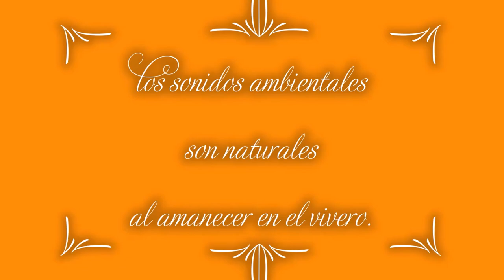Recorrido de cactus y suculentas con flores en Marcos Paz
Breve recorrido del ingreso al vivero Medialunita en Marcos Paz.
Comenzamos mostrando algunas plantas disponibles, a la venta, verano 2021, los cactus floreciendo, suculentas en macetas colgantes para decorar ambientes amplios, y en otras presentaciones para pequeños rincones.
Ubicación: Av. Libertad 359  Marcos Paz, Buenos Aires, Argentina